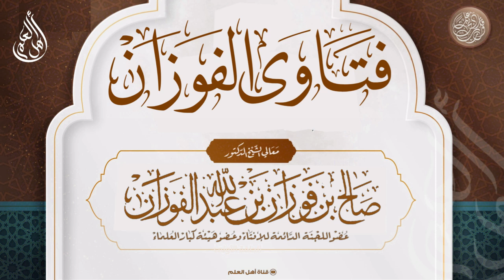هل يبع الملامسة والمنابذة صورته تكون للأعمى فقط؟ - صالح الفوزان